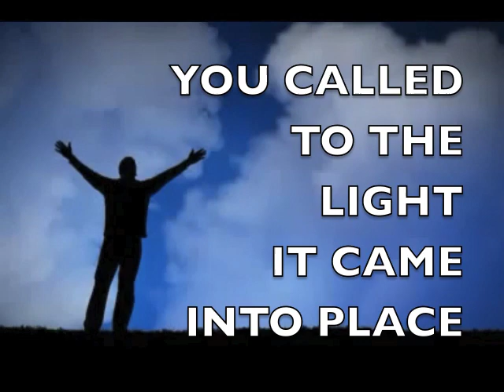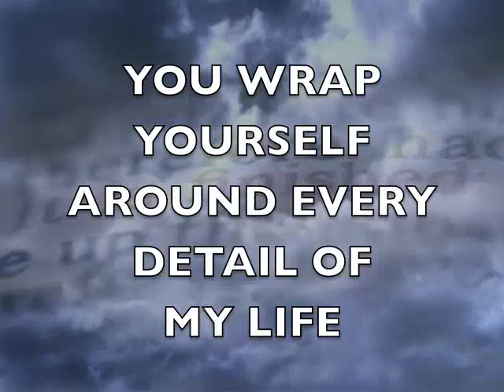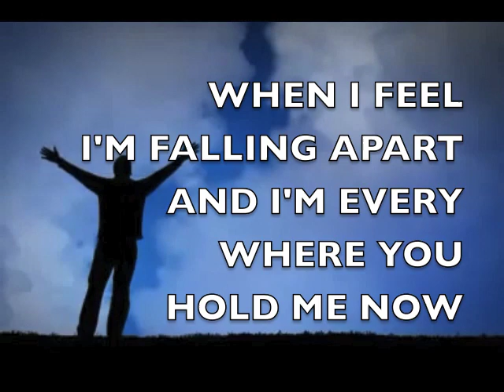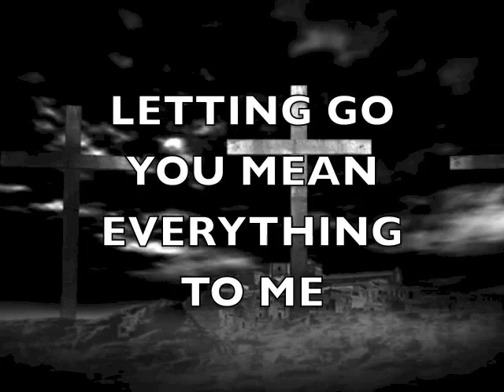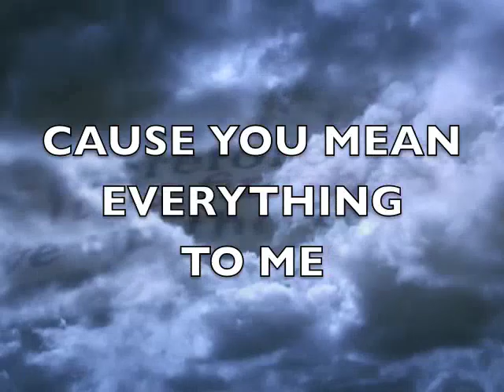Everything To You Bethel with lyrics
Creekside Ministries Fishers, Indiana